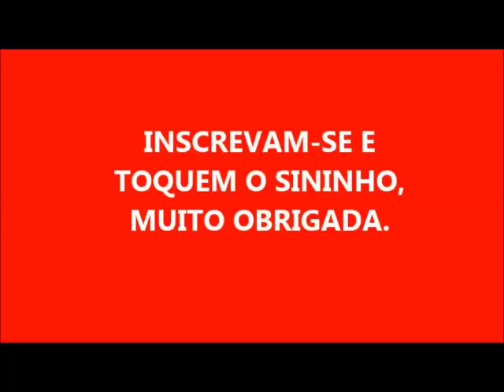FAÇA 6 LITROS DE DETERGENTE LIMPA ALUMÍNIO COM 1 BARRA DE SABÃO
- SABÃO COM 250 ML DE ÓLEO

Este é o link do sabão o qual eu fiz os 6 litros de detergente

1 BARRA DE SABÃO
6 LITROS DE ÁGUA
3 COLHERES DE BICARBONATO
50 ML DE VINAGRE
50 ML DE LIMPA ALUMÍNIO OPCIONAL